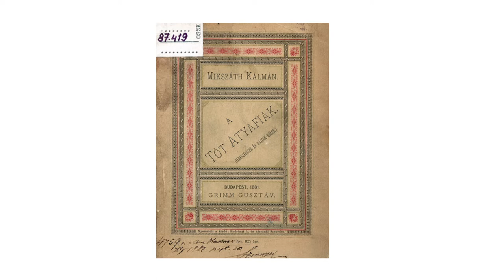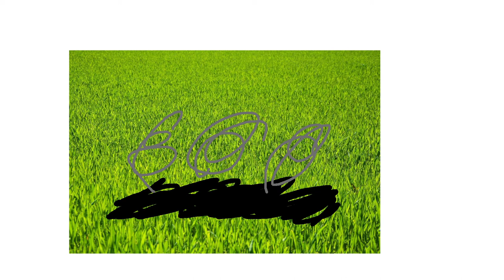Mikszáth Kálmán: Az a fekete folt (Tót atyafiak) | Ne ebből tanulj irodalmat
Esküszöm, hogy még nem őrültem meg.
Featuring: középiskolai irodalom

NSMP 2022